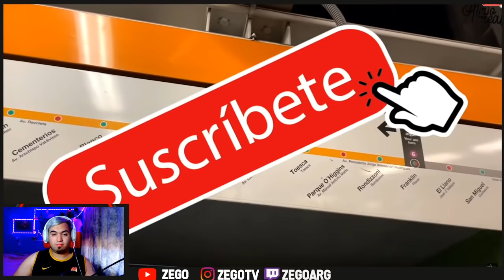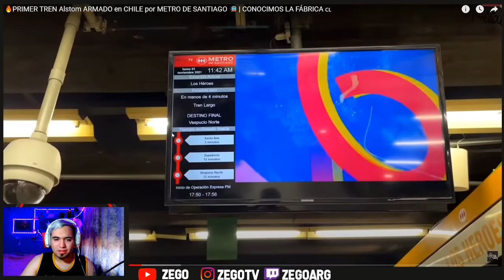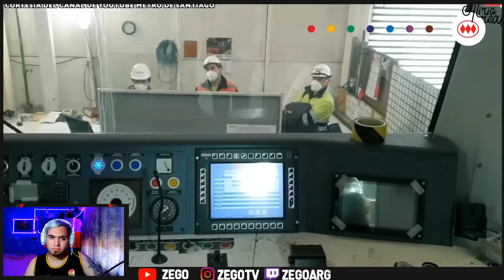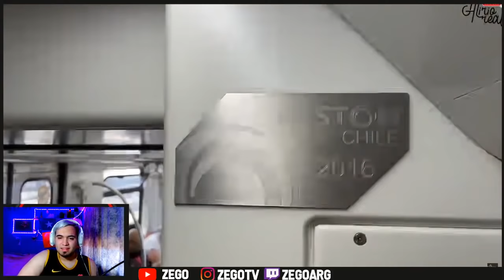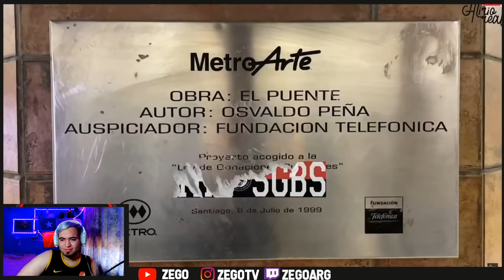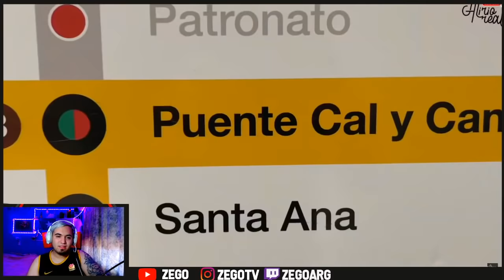ARGENTINO reacciona a PRIMER TREN Alstom ARMADO en CHILE por METRO DE SANTIAGO 🚇